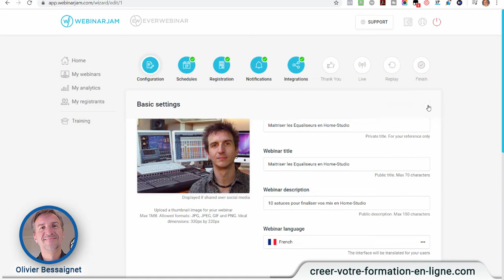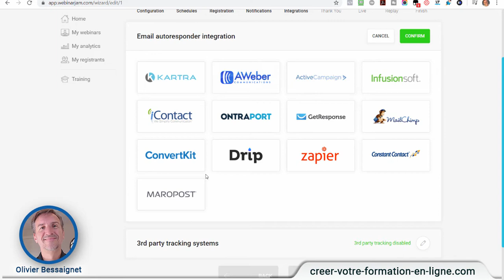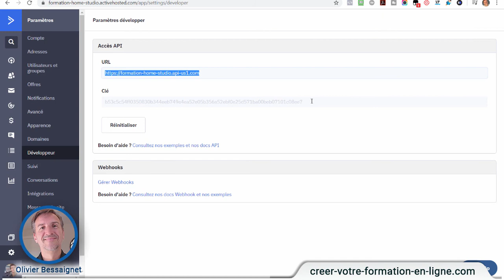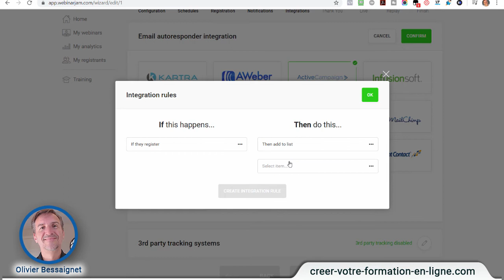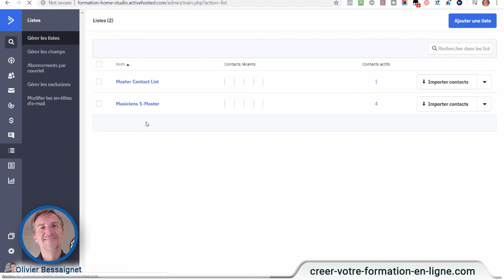Tutoriel ActiveCampaign 08-Intégration WebinarJam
Débutez avec ActiveCampaign et lancez votre business en ligne.

Intégration ActiveCampaign et WebinarJam
. La liste des intégrations possible avec WebinarJam. Vérifiez que votre autorépondeur soit dans la liste !
. Comment relier vos clés API pour que vos listes ActiveCampaign apparaissent dans votre tableau de configuration WebinarJam.
. Comment ajouter vos prospects à une liste et leur ajouter un Tag spécifique.
. Comment créer des règles dans WebinarJam différentes en fonction des actions des personnes intéressées par votre webinaire.

Personnellement j'ai choisis ActiveCampaign car c'est l'autorépondeur le plus puissant et flexible que je connaisse, et l'assistance technique est impeccable en cas de soucis. En effet un assistant vous est attribué personnellement et vous pouvez lui parler pendant 30 minutes autant de fois que vous le souhaitez pour obtenir réponses à toutes vos questions.

Pour vous permettre de débuter avec ActiveCampaign et lancer votre business en ligne, j'ai tourné pour vous une série de tutoriels vidéo.

1-Créer un nouveau compte gratuit ActiveCampaign
2-Créer une nouvelle Liste
3-Votre Première Newsletter
4-Test pour vérifier votre score de délivrabilité
5-Reliez un Formulaire Email à votre Page Optin
6-Reliez Thrive Leads pour récolter les emails sur votre Blog rapidement
7-Email de premières présentations
8-Intégration WebinarJam
9-Relier vos Audiences Personnalisées Facebook
10-Relier votre Processeur de Paiement
11-Nettoyer votre mailing liste pour améliorer vos taux d'ouverture